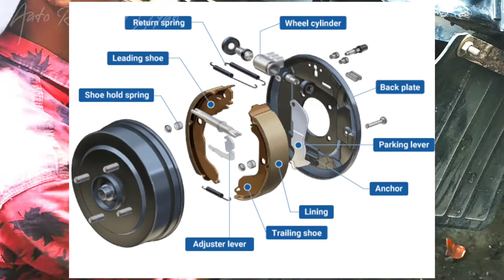bajaj auto rickshaw brake repair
Brake shoe Kit Change |

brake liner kit change |
Bajaj Re 2Stroke 4stroke brake kit repair
Brake Master Cylindre Repair |

brake master cylinder kit change |

4 Stroke 2 stroke break kit change and repair
break kit,
break oil,

Break Master Cylinder Repair ||
Bajaj Auto Rickshaw |
 Brake Master Cylinder kit change 2/4 Stroke
Hindi main